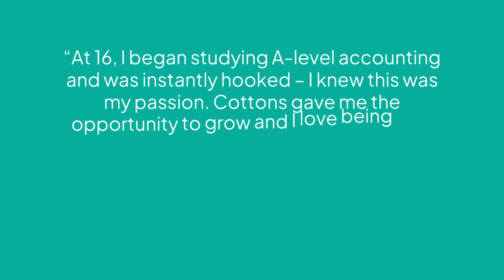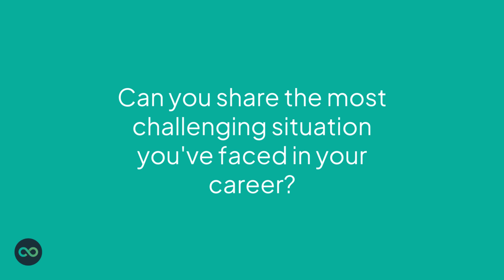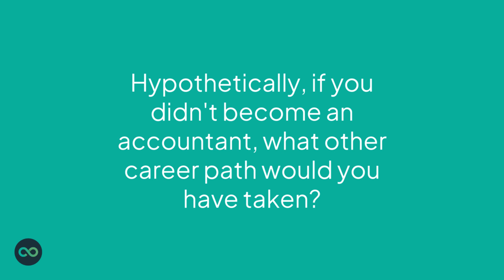Meet the Partners | Episode 12 - Sarah Kite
Sarah joined Cottons in 2017 and is based in the Northampton office. With over 20 years of industry experience she is AAT and ACCA qualified, and has earned an ACCA Fellowship for her continuous professional development. Sarah works closely with owner-managed SMEs across various industries, ensuring compliance and clear communication. She is highly knowledgeable in cloud accounting, certified in Xero and FreeAgent, and is a Xero Champion. Her role involves recruiting and managing staff, onboarding new clients and overseeing junior staff’s work to maintain excellence in the practice.

Don't miss the video to learn more about Sarah!